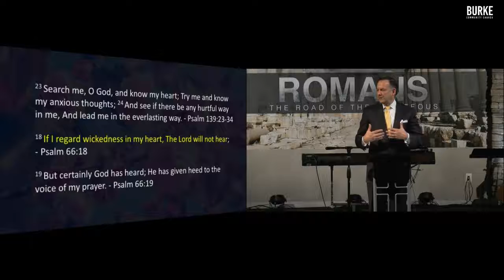2018 03 18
Ensuring Our Prayers Are Answered
Pastor Michael Coffey